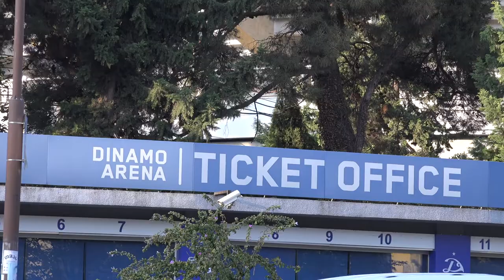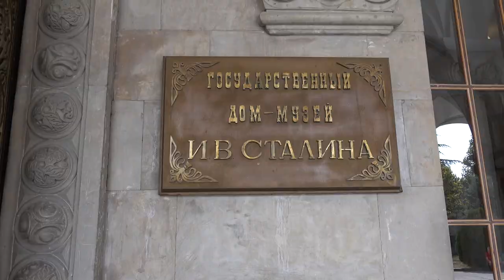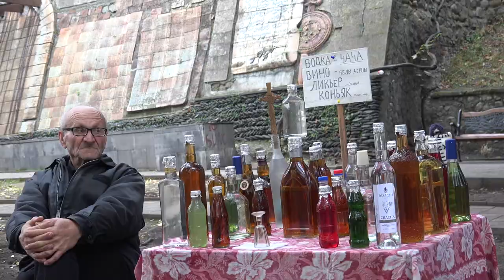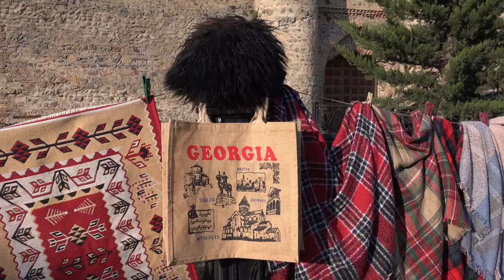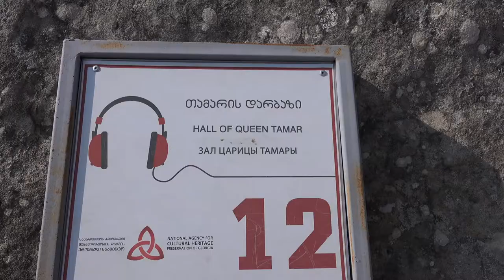Georgië Tbilisi Gori en Kaukasus een rondreis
Een bezoek aan Georgië, vroeger onderdeel van Sovjet Unie en vanaf 1991 zelfstandig. Christelijk land vol met vele kerken en mooie natuur. Bezoek aan het Stalinmuseum in Gori. Ook het land van presidentsvrouw Sandra Roelofs.
TIJDCODES
2:03 Sandra Roelofs
3:16 Gori
5:11 Stalin Museum